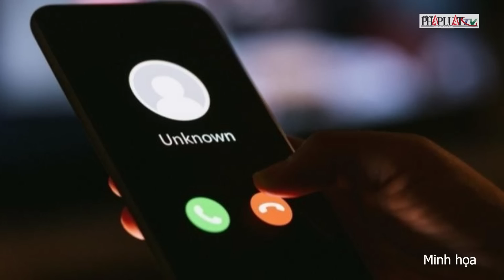Bản tin trưa 28-3: Xác định vai trò của tiếp viên thứ 5 trong vụ xách hơn 11kg ma túy | PLO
PLO | Vai trò của tiếp viên thứ 5 trong vụ xách ma túy là gì?; Nguyễn Đức Chung yêu cầu đồng phạm phải trồng cây thật nhanh; Khởi tố vụ 22 golfer, doanh nhân đánh bạc ở Vĩnh Phúc; 17/18 cơ sở F88 tại Bắc Giang có vi phạm; Vạch trần hành vi ghép mặt và giọng nói để lừa đảo; Trường học ở TP.HCM cảnh báo chiêu lừa “bố tai nạn”; Dùng dao khống chế cướp tài sản của bạn quen qua mạng; Xe khách lao xuống ruộng khiến 8 người thương vong; Clip cựu Giám đốc Công an tham gia bữa nhậu phản cảm gây xôn xao; Thủ tướng Israel hoãn cải cách tư pháp; Xả súng tại trường tiểu học ở Mỹ khiến 6 người thiệt mạng; Bắc Kinh đề nghị Tokyo 'giáo dục' công dân